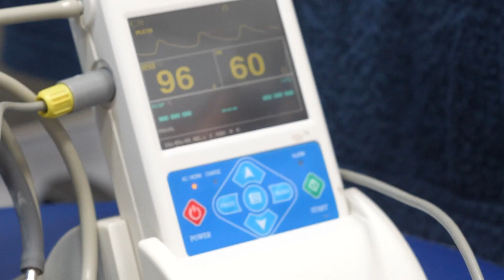Hair and Beard transplant results- 6 month hair transplant checkin with Este Medical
Meet Lee, who took the plunge with Este Medical after witnessing the incredible results his friends achieved with their hair transplants. 🚀

In his own words, Lee shares the story of his journey – from concerns about a patchy beard and receding hairline to taking decisive action. It's been six months since Lee embarked on this transformative experience, and the results speak volumes.

Watch Lee's journey and witness the amazing results Este Medical helped him achieve!

Join us in celebrating these stories of empowerment and confidence. If you've got questions or just want to know more, drop them in the comments below. We love hearing from you!